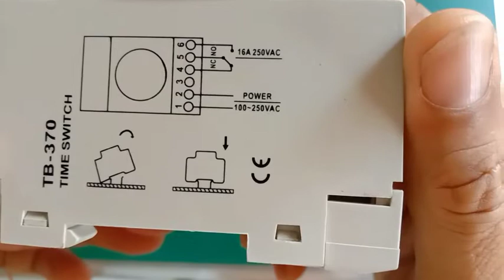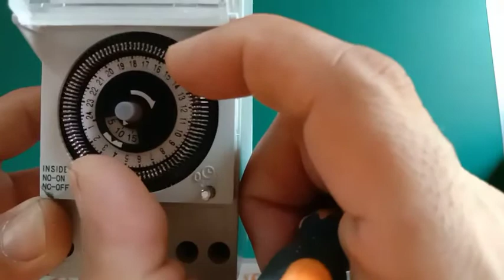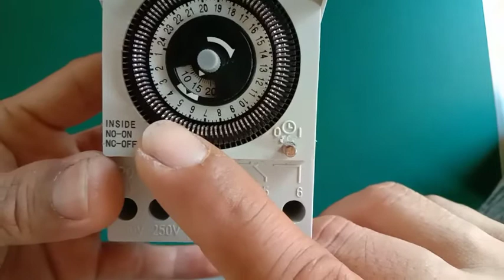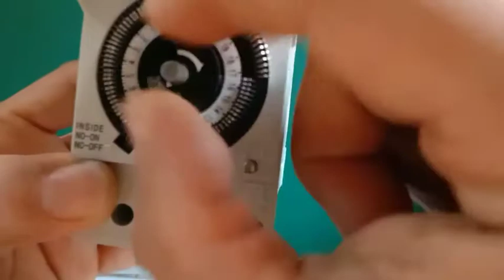PAANO GAMITIN ANG TIMER SWITCH TUTORIAL | Rey electrical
Timer Switch paano mag set-up at gamitin pagka-install

Get updated with what Rey electrical does √